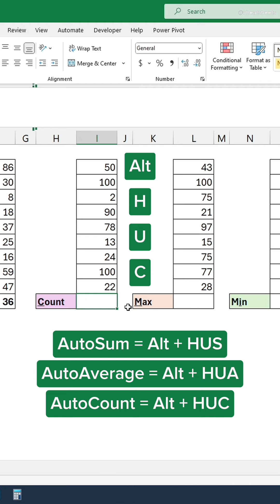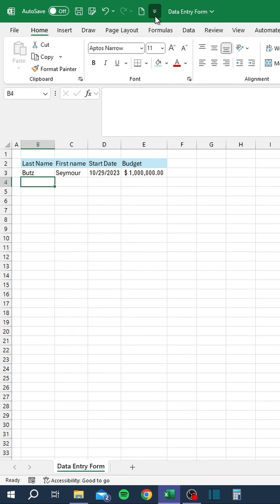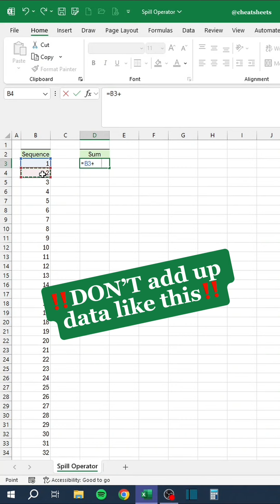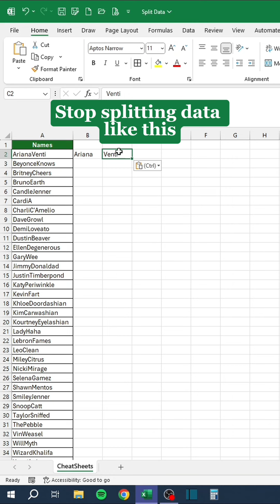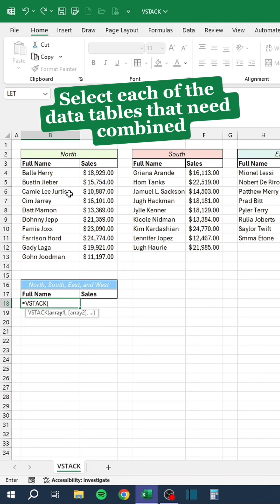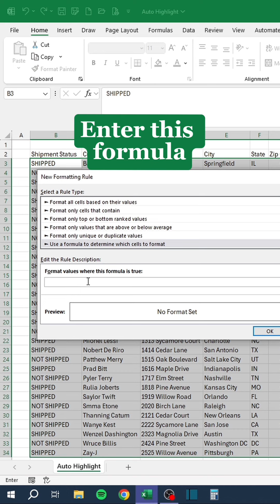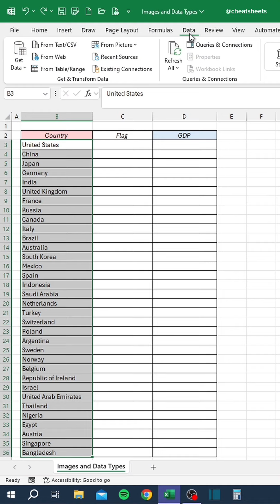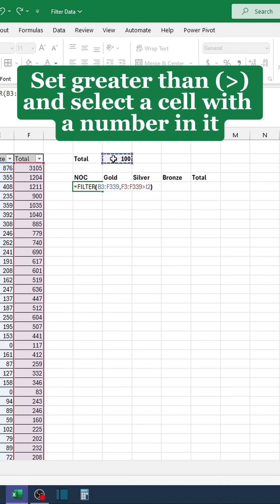Excel Recap July 2024‼️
In this video, you will get a recap of every one of our July 2024 Excel and Google Sheets tips, all in one place!

Timestamps:
00:00 - Auto Aggregate (Excel)
00:31 - Fetch Data from Web (Excel)
01:10 - Packer Tracker (Google Sheets - free download at
01:40 - Rept Chart (Excel)
02:09 - XLOOKUP (Excel)
02:45 - Data Entry Form (Excel)
03:39 - QR Codes (Excel)
04:21 - Custom No. Formats (Excel)
04:53 - Spill Operator (Excel)
05:11 - Text-to-Columns (Excel)
05:41 - Format Painter (Excel)
06:01 - Switch It (Excel)
06:41 - Sparkline (Excel)
07:04 - Get Image (Excel)
07:37 - Split Data (Excel)
08:11 - Line Breaks (Excel)
08:42 - Highlight and Remove Duplicates (Excel)
09:10 - Translate Phrases (Excel)
09:39 - VSTACK (Excel)
10:07 - Dynamic Calendar (Excel)
11:34 - Search Bar (Excel)
12:25 - Auto Highlight (Excel)
13:04 - How to VLOOKUP (Excel)
13:37 - How to XLOOKUP (Excel)
14:12 - PivotTables (Excel)
14:44 - VBA Remove Blanks (Excel)
15:10 - Images and Data Types (Excel)
15:46 - TEXTSPLIT (Excel)
16:17 - Recover Unsaved Workbooks (Excel)
16:48 - Common Errors (Excel)
17:08 - Filter Data (Excel)

🗂️ Don’t forget to save this post!